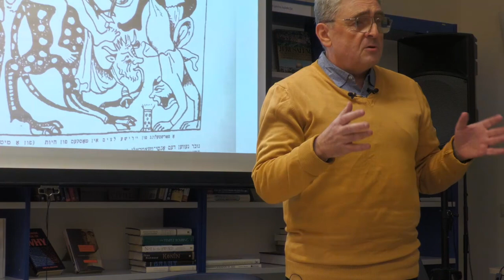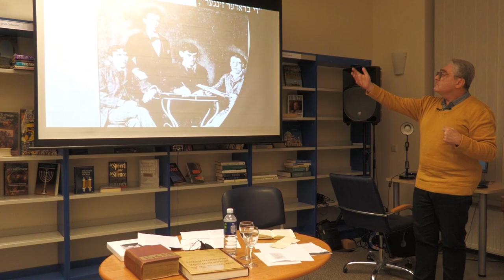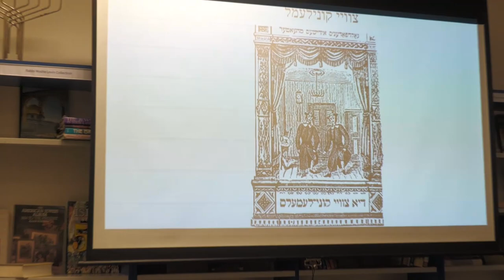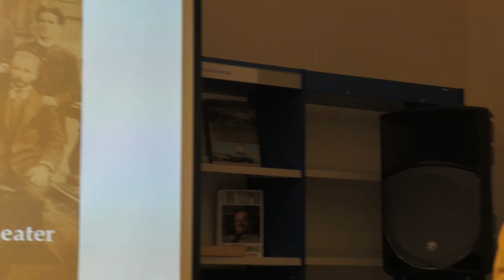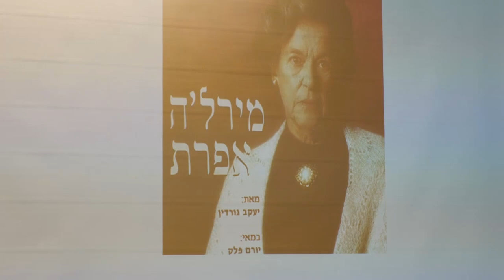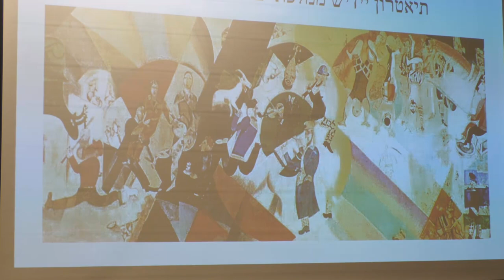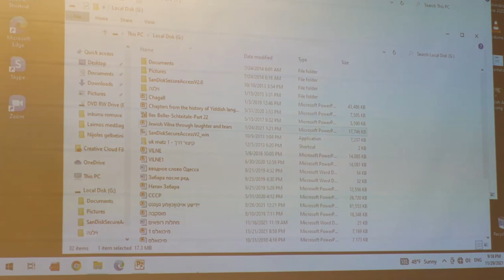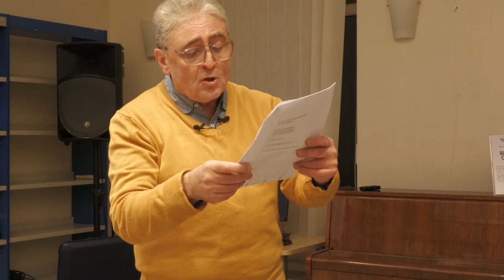Mordehay Jushkovsky paskaita , kurią jis skaitė WJC International Yiddish center vardu